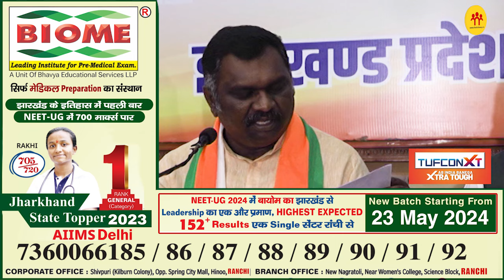'झारखंड की नियुक्तियां फिक्स्ड हैं', BJP नेता अमर बाउरी ने चंपाई सरकार पर लगाये गंभीर आरोप